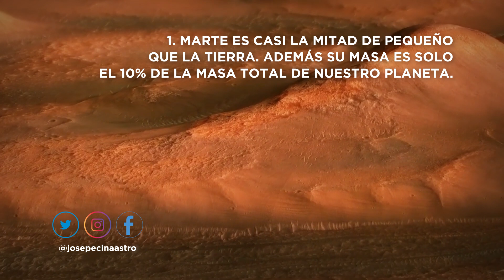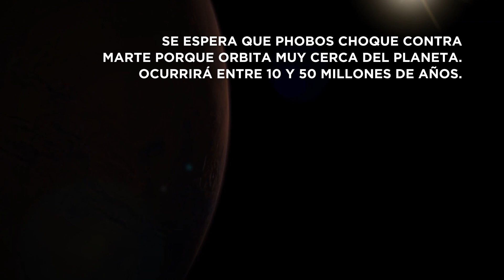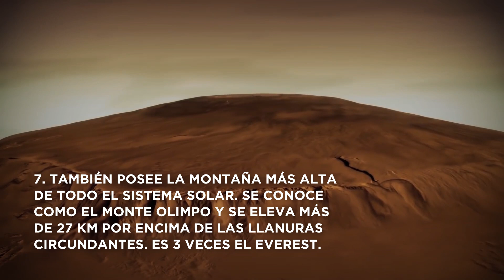7 CURIOSIDADES SOBRE MARTE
7 curiosidades sobre Marte. Marte es el planeta más cercano y parecido a la Tierra. Vivir en Marte será una realidad dentro de muy poco. Hoy vamos a descubrir 7 datos interesantes que no sabías sobre el planeta rojo. El Monte Olimpo, el valle Marineris, su gravedad, tamaño, distancia...

Si te gusta el vídeo, puedes compartirlo con tal solo 1 click :)

EL MEJOR TELESCOPIO QUE RECOMIENDO

REGALO LÁMPARA LUNA

¡Muchas gracias!